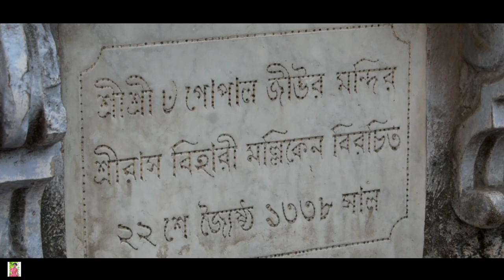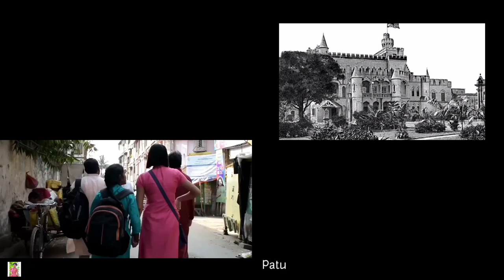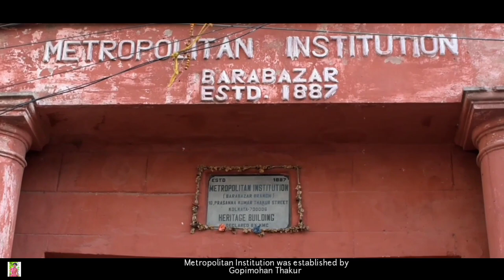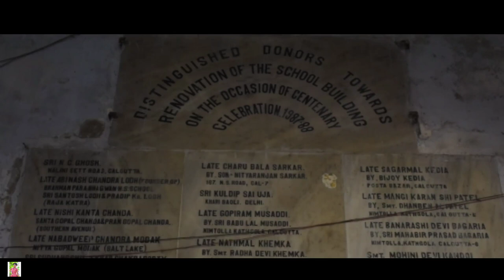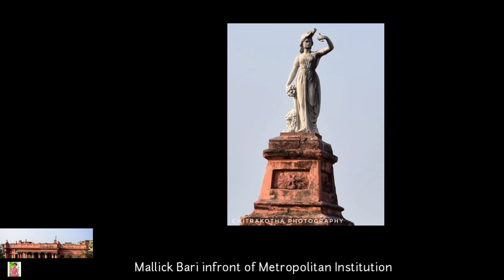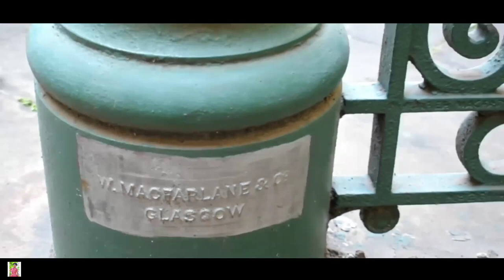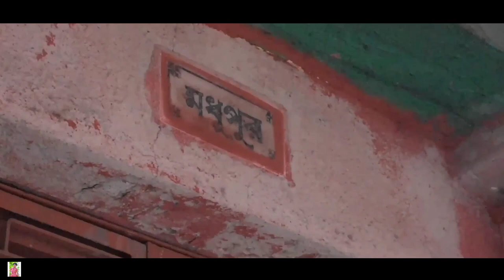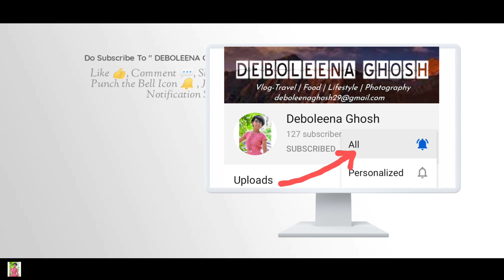Vlog6 | A Lost Glory - Paturiaghata | Kolkata | "Chitrakhotha" | Deboleena Ghosh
Pathuriaghata is a neighbourhood in North Kolkata, earlier known as Calcutta, in the Indian state of West Bengal. It is one of the oldest residential areas in what was Sutanuti. Once the abode of the Bengali rich, the neighbourhood and its surrounding areas are now dominated by Marwaris. Even in the 21st century the area is replete with colonnaded mansions.

The Tagore Castle :-

Amongst the oldest and most renowned residents of the neighbourhood were the Tagores. Joyram Tagore, who amassed a large fortune as a merchant and as Dewan to the French government at Chandannagar, shifted from Gobindapur to Pathuriaghata, when the British constructed new Fort William in the mid-eighteenth century. There is a road named after his son, Darpanarayan Tagore (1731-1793), considered by many as the founder of the Tagore family. It is between Maharshi Debendra Road and Jadulal Mullick Road in Ward 21 of Kolkata Municipal Corporation. That is just off Pathuriaghata, but under Jorabagan police station. The Tagore family established themselves at Pathuriaghata, Jorasanko, Kailahata and Chorbagan, all neighbourhoods in north Kolkata.

The Mullick family :-

Next to the turrets of Tagore Castle on Prasanna Kumar Tagore Street is the house of the Mullick family topped by classical statuary. Three large structures have already come up next to these, one of them is the Burrabazar branch of Metropolitan School, established in 1887. Jadulal Mullick (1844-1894) had numerous contributions in social and law spheres. At one time he donated enormously to the Oriental Seminary from where he had passed Entrance, school-leaving examination. Jadulal Mullick has a road named after him in the area. His son, Manmathanath Mullick, bought a pair of zebras from Alipore Zoological Gardens to pull his carriage through the streets of Kolkata. He had nine types of carriages and a stable full of horses. One of the grandsons of Jadulal Mullick, Prodyunno Kumar Mullick had 35 cars, out of which 10 were Rolls Royce. The Mullicks have contributed enormously for charitable purposes. The courtyard of Jadulal Mullick's house has intricate cast iron works, one of the finest in Kolkata.

Narrator : Joy Chatterjee
Writer: Pradipta Ghosh